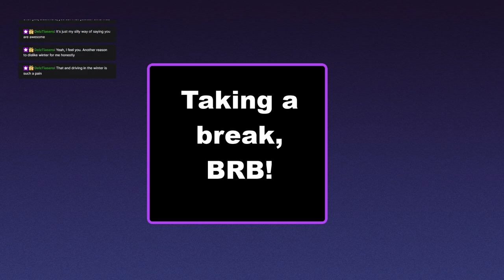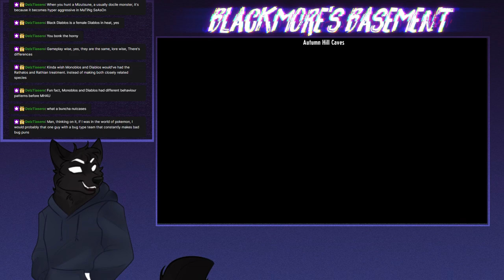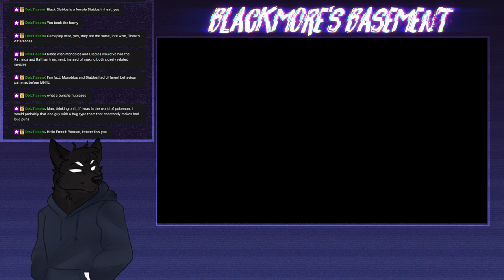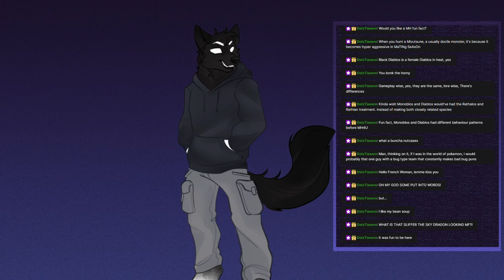We're starting fresh with these 8-track creatures